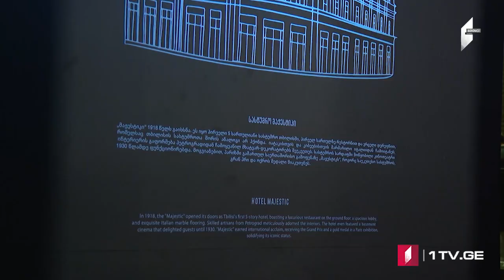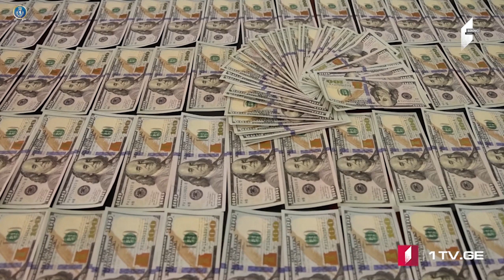Azərbaycan dilində MOAMBE xəbərlər buraxılışı – 22 Noyabr 15:00